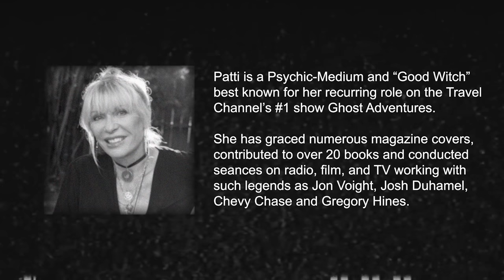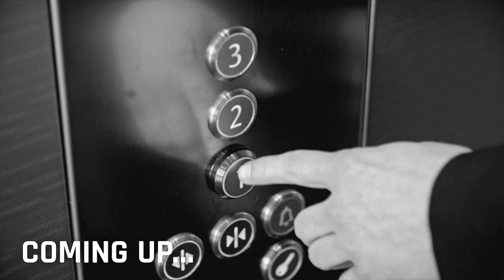OVERNIGHT in HAUNTED CECIL HOTEL: Witch's Séance (Part 2)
STAY OVERNIGHT AT THE HAUNTED CECIL HOTEL WITH US THIS OCTOBER & NOVEMBER!
For select nights we will be hosting guided paranormal tours for the FIRST and LAST times at the CECIL hotel.
NEW @Overnight CHANNEL IS HERE! TFIL stays overnight stay at the Haunted CECIL Hotel with access to the ENTIRE building, including the roof. In order to make this the best paranormal investigation possible, we invite 2 leading professionals in the space, Patti Negri & Linda the Ghost Hunter, to join us for some of the most intense activity we've ever encountered. This is Part 2 of 4

2) Every $1 spent on SendItSociety.com = 1 Entry

Special thanks to Patti Negri!

Special Thanks to Linda the Ghost Hunter!